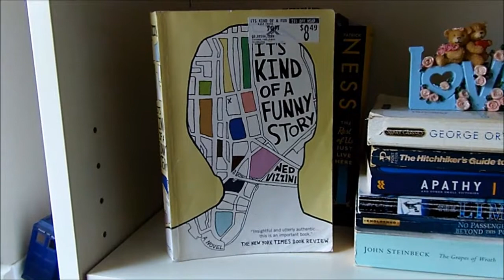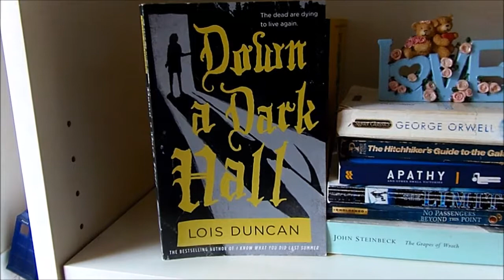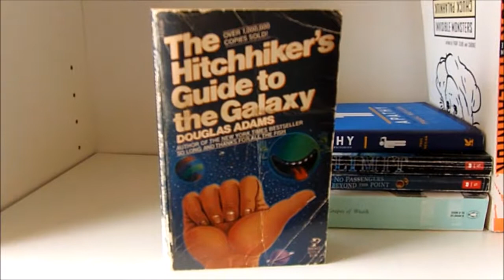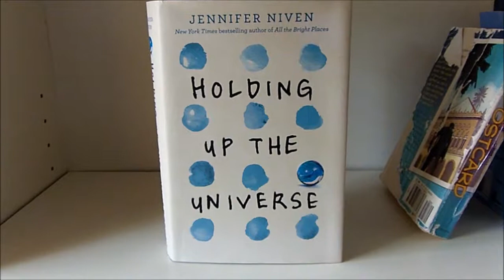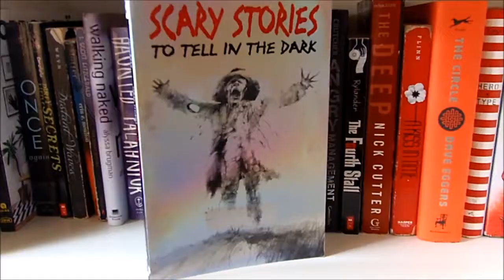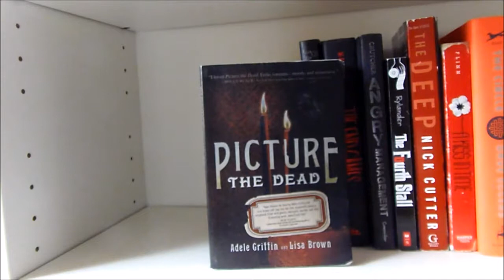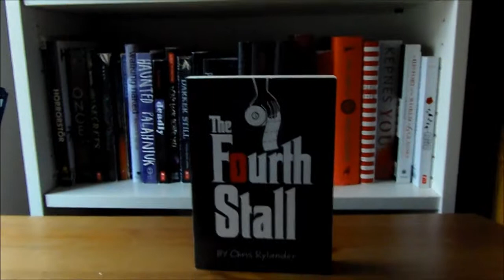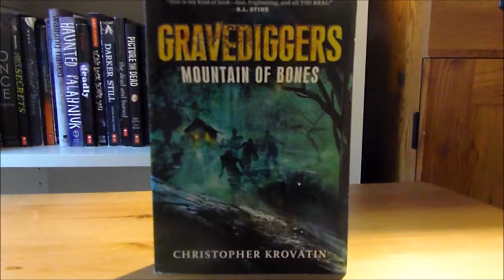shelftour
This is part one of my shelf tour, which is just my stand alone novels.

I apologize for the shakiness, I don't have a tripod and my makeshift tripod couldn't be angled right.